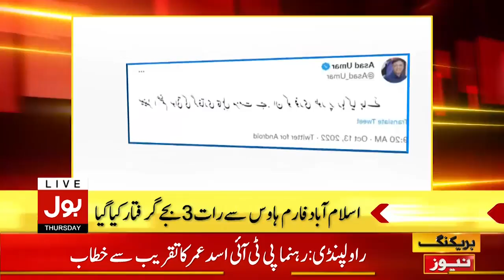Azam Khan Swati Physical Remand | News Headlines at 12 PM | FIA Latest Updates